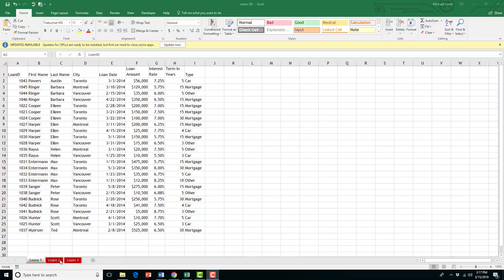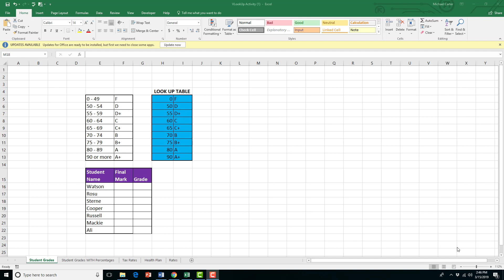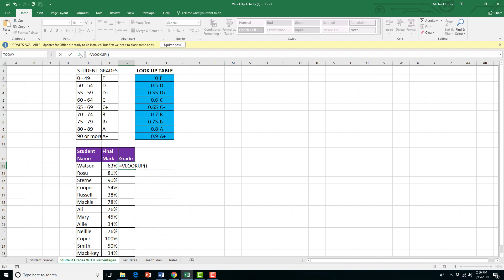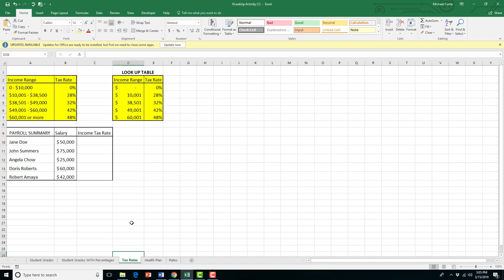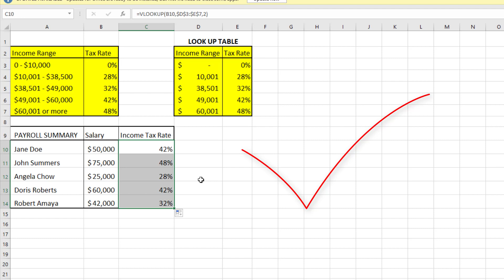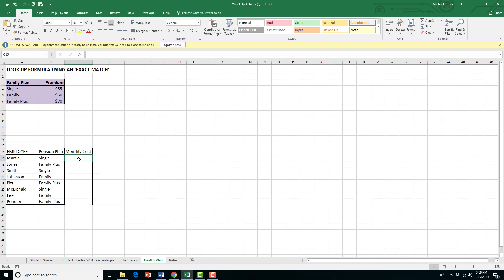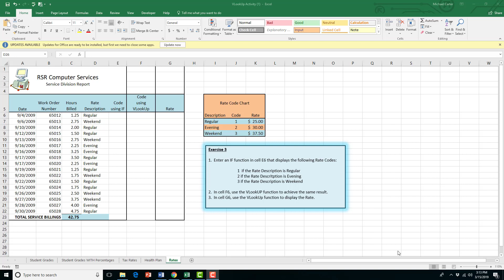Vlookup Tables in Excel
In This video you will learn how to create Vlookup tables and use the Vlookup function in Excel to save time when referencing lists in Excel.